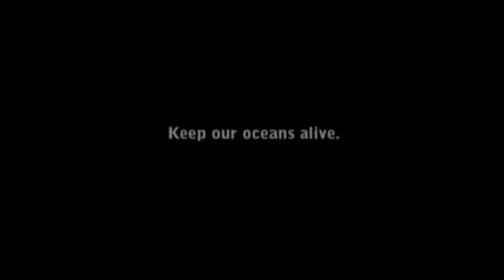THE COOL RIVER ~ Greenpeace: Breathe In, Breathe Out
Song:  The Cool River
Composer:  Darshan Ambient
Inspired by:  Mother Earth

GREENPEACE HISTORY: A group of thoughtful, committed citizens came together in 1971 to create Greenpeace. A handful of determined activists leased a small fishing vessel, called the Phyllis Cormack, and set sail from Vancouver for Amchitka Island in Alaska. Their mission was to protest U.S. nuclear testing off the coast of Alaska.  What a brave act of defiance, to place themselves in harm's way.  Despite being intercepted by the U.S. Coast Guard, these daring activists sailed into history by bringing worldwide attention to the dangers of nuclear testing. That was 40 years ago, and they continue to make the world a better place.  Committed activists and supporters have come together to ban commercial whaling, convince the world's leaders to stop nuclear testing, protect Antarctica, and so much more.